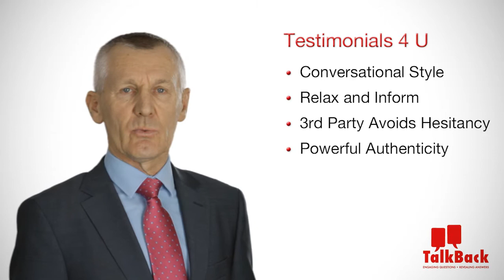Welcome to TalkBack with Don Harris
An introduction to talkback.ie our services and expertise